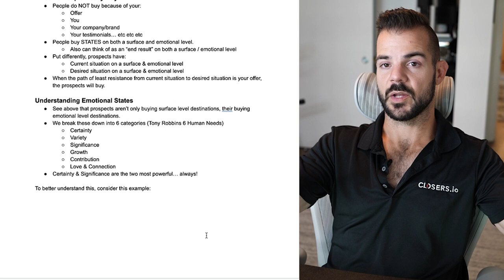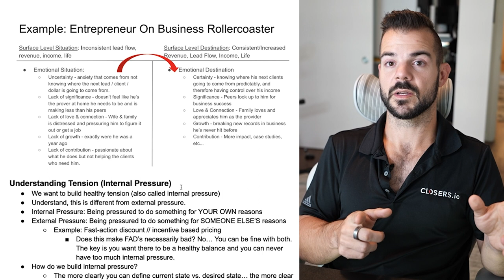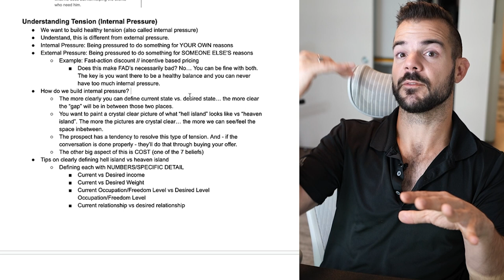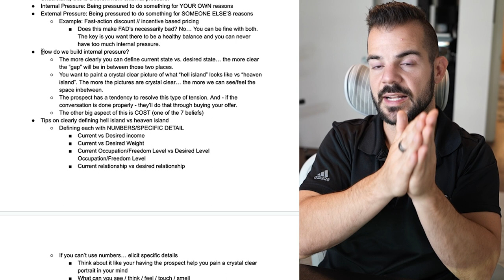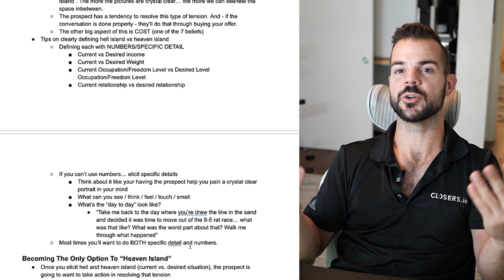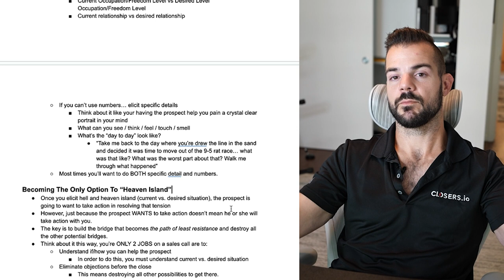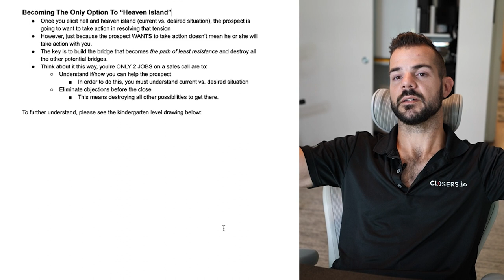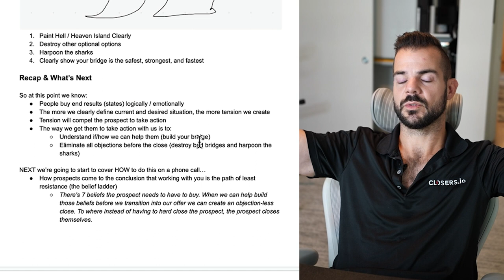Sales First Principles - Advanced Sales Techniques 02